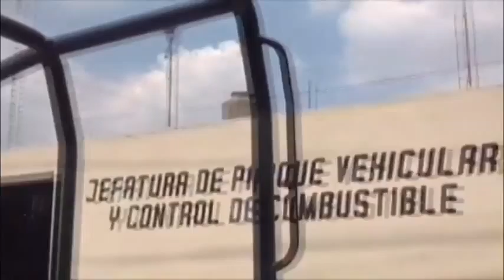Consignan camioneta de priistas en Salamanca y el hermano de la candidata agrede a reportera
José Luis Carrillo Alor, excandidato a la alcaldía de Salamanca por el PRI en las alecciones pasadas, así como Carlos Alberto González, quién es actualmente candidato suplente a segundo síndico de la candidata Rosario de la Vega Mayagoitia, fueron detenidos presuntamente por alterar el orden público.